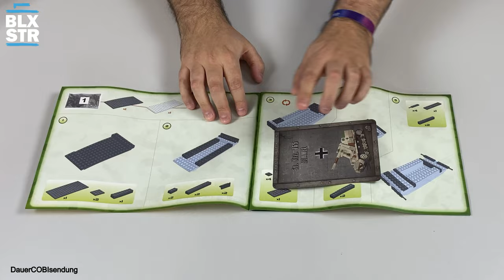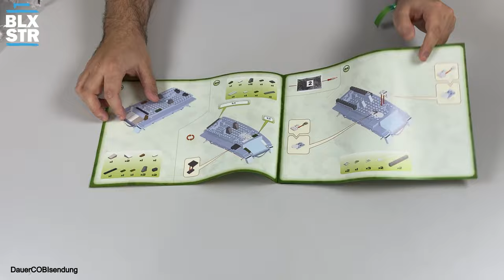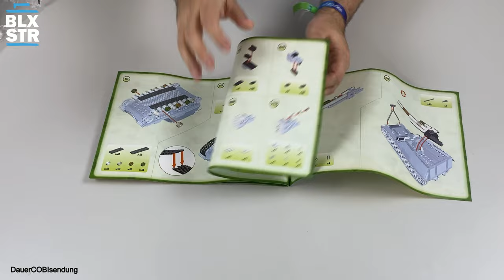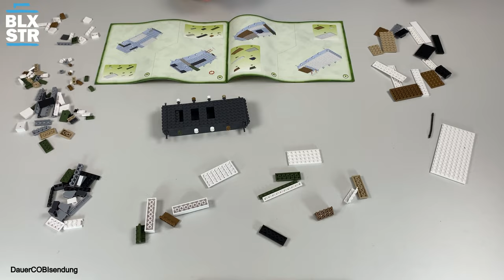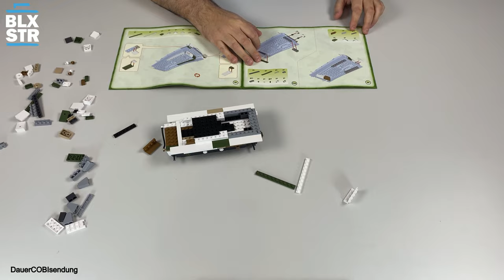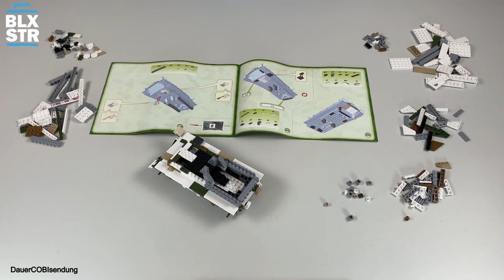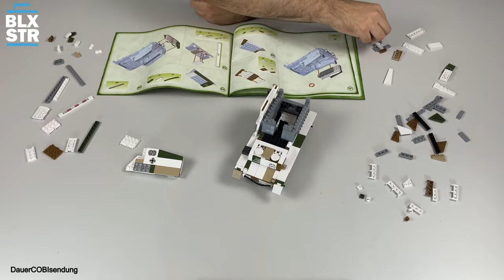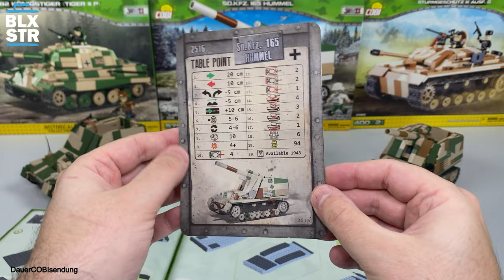Früher war alles Besser! COBI 2516 Sd.Kfz. 165 HUMMEL + MOCs 💥 1:28 ▶️ UNBOXING & REVIEW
🤳 Vielen Dank an Maurice für die 3 Custom-COBI-Ständer!

⌚ KAPITEL
0:00 Intro | Begrüßung
1:06 Infokarten | Unboxing
6:05 Speed Build & Fakten Zeit | Original Aufnahmen
12:03 Set Besprechung & Review | MOCs
23:17 Detailbilder & Fakten "Hummel-Paradoxon"
25:01 Gewinnspiel Auflösung | Aufwiederbauen!

📌 COBI 2516 Sd.Kfz. 165 Hummel
📌 Länge: 26 cm / 10.2″
📌 Breite: 10,5 cm / 4.1″
📌 Höhe: 11 cm / 4.3″
📌 Scale: 1:28
📌 Bricks: 575
📌 Minifigs: 2
📌 Alter: 8+
📌 Listenpreis: 40,00 EUR
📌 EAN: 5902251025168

Aufwiederbauen!